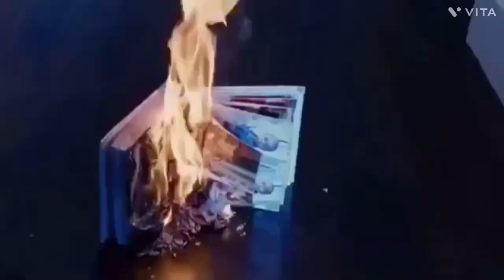Why Did I Get Married 2 Gavin Drinking Gets Out Of Control 😵‍💫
SOCIALS:🌎